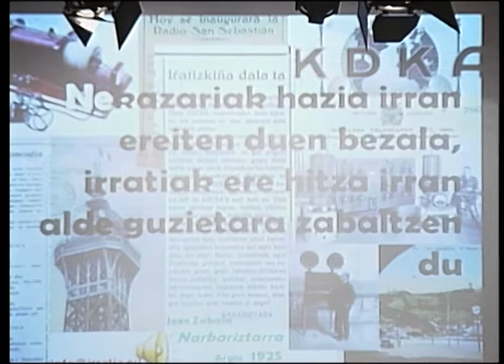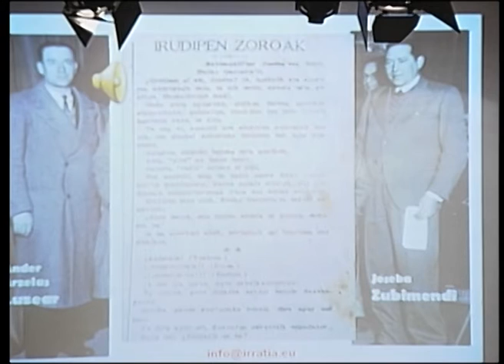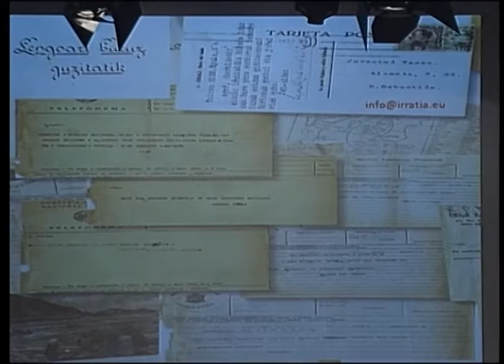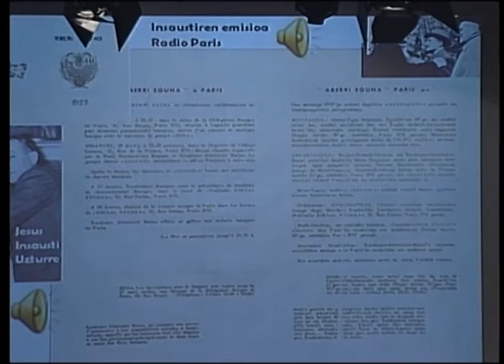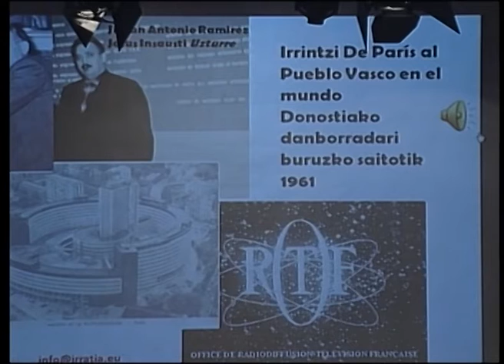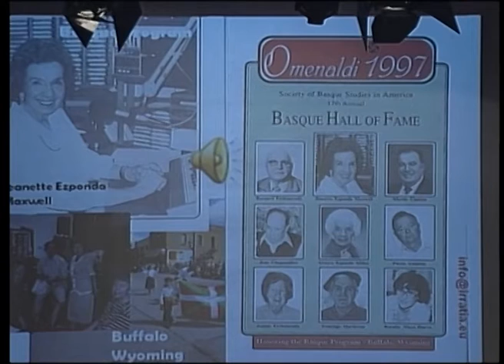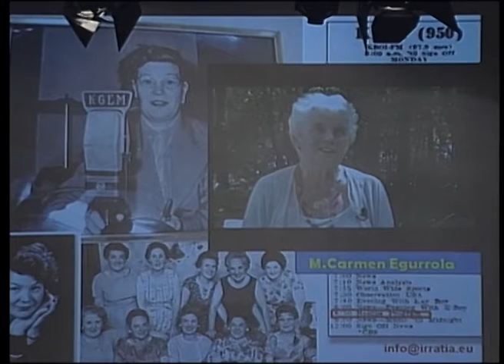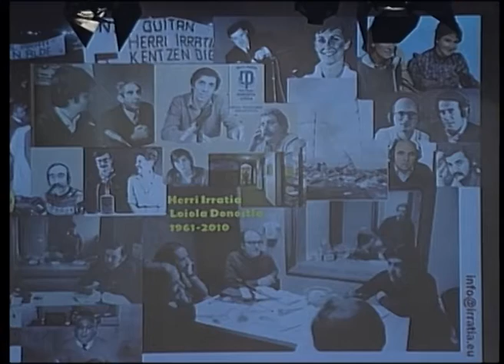"Irratia euskaraz" Atzo eta gaur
Euskadi Irratiaren 30. urteurrena dela eta Donostiako Koldo Mitxelena aretoan antolatutako hitzaldia.
Felipe Juaristi Euskadi Irratiko zuzendariak aurkezpena egin zuen eta jarraian, Koldo Ordozgoiti kazetariak eta Arantza Gutierrez irakasleak gaurko eta atzoko irratiaz hitzaldia eman zuten..